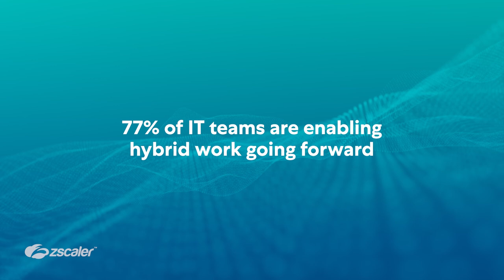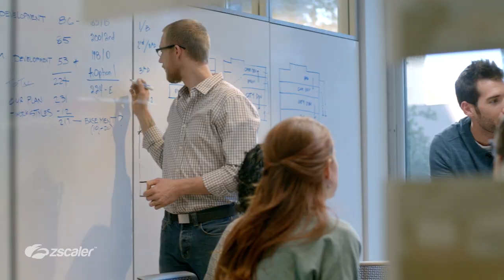Embrace the Modern Workplace: Work from Anywhere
“Modern workplace” is a business strategy that creates the necessary technological, physical and psychological conditions to help employees, partners and customers thrive - while still protecting business data. Key to this is adopting modern, cloud-native application access services that work across all locations, motivate employees to GET WORK DONE, and allow IT to adopt zero trust security.